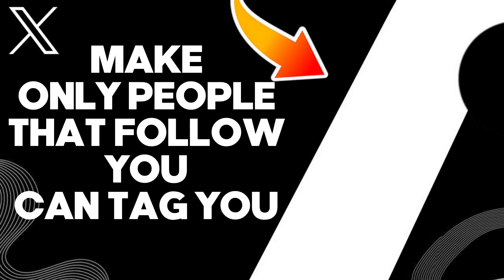How To Make Only People That Follow You Can Tag You On X Twitter App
in this video we discuss :